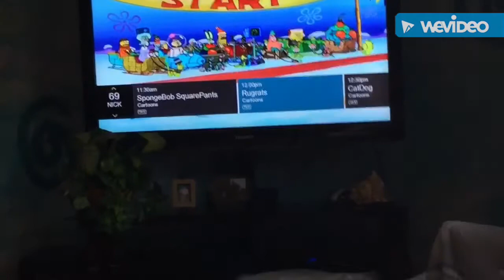Exhausted?! (Day 4)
@shayla_tabby (FOR ANY CAT LOVERS)